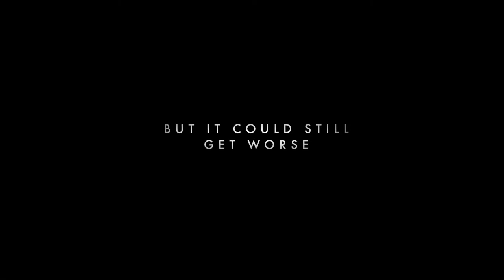Crystal Inferno (Official Trailer) In English | Claire Forlani, Jamie Bamber, Riley Jackson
Crystal Inferno (Official Trailer) In English | Claire Forlani, Jamie Bamber, Riley Jackson | Star Entertainment Trailers

Credits:
Year 2018
Director: Eric Summer
Writers: Regina Luvitt, Phillip J. Roth
Stars: Claire Forlani, Jamie Bamber, Riley Jackson

Synopsis:
When two teenagers get caught on the 20th floor of a skyscraper during a fire, their parents fight through the flames to save them before it's too late.